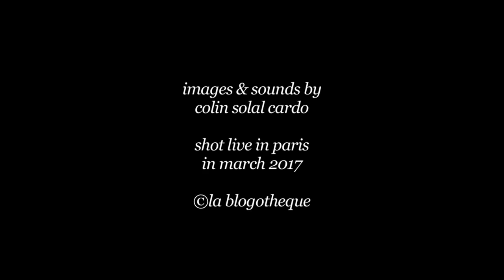Moses Sumney - Indulge Me | A Take Away Show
La Blogothèque presents

Images and sounds by Colin Solal Cardo.

Shot in Paris in March 2017.